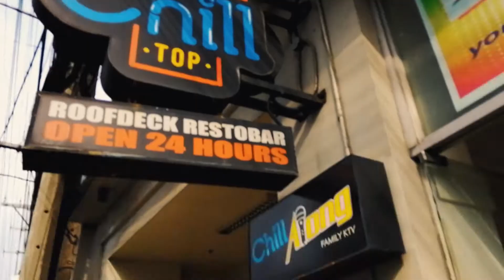Chilltop - Chill At The Top